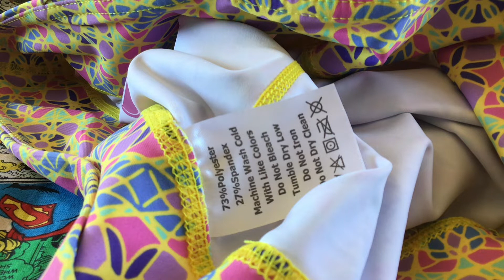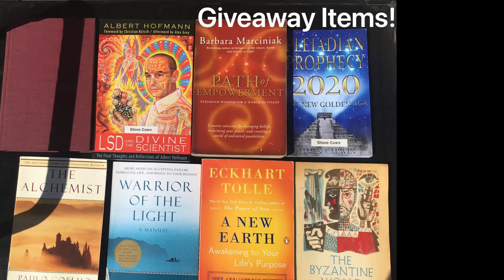👁GIVEAWAY SUBSCRIBE FOR FREE STUFF👍🏽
I need more subscribers to go live so having a giveaway to introduce myself and to motivate subscriptions 😁🙏✌🏽
The Couples Oracle By The Mystic Eye 👁
💥Fortune Scrolls (3 for $7.77)
💥Personalized ORACLE Deck Readings $250💥